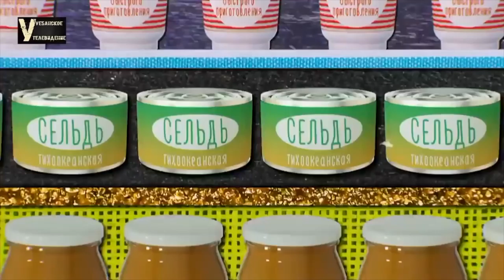Борщь Немагия конфликт Бабаски и прочеее Борщь Шоу/Жоу - IMHO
По многочисленным просьбам видео на тему конфликта Борща и Немагии. В скользь о Сталике, Друже, Хованском, Покашеварим и Грилькове

Как научится готовить быстро, просто и вкусно?
Мы в сетях - не пропустите полезные советы и конкурсы

Борщ,
Borsch,
Немагия
Готовим Вкусно
Конфликт немагия
Конфликт Борщь
borsch jou
Борщь Шоу